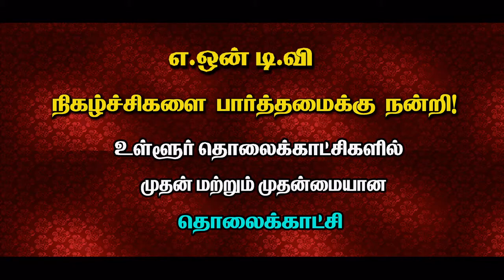ராஜலிங்கம் ., ரேவதி திருமண வாழ்த்து | Rajalingam Weds Revathi Marriage | Aone tv Anjugramam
மணமக்கள் : ராஜலிங்கம் - ரேவதி | நாள் : 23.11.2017., வியாழக்கிழமை | வவேற்ப்பு : பிள்ளையார்குடியிருப்பு | விளம்பரம் ஒளிபரப்பு & யு டியூப் பதிவேற்றம் : எ.ஒன் டிவி - அஞ்சுகிராமம் | தொடர்புக்கு : 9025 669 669 |